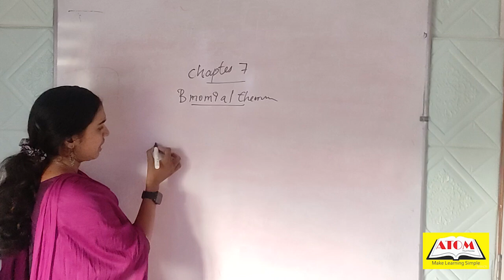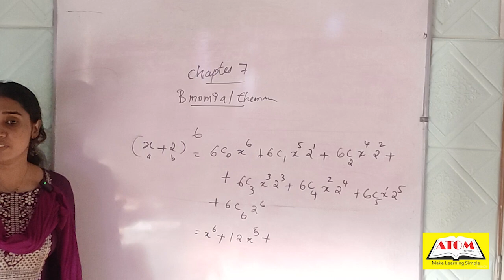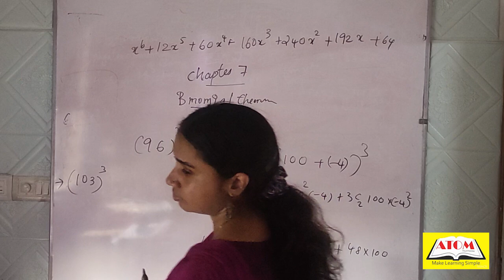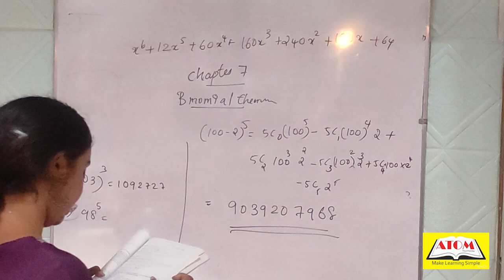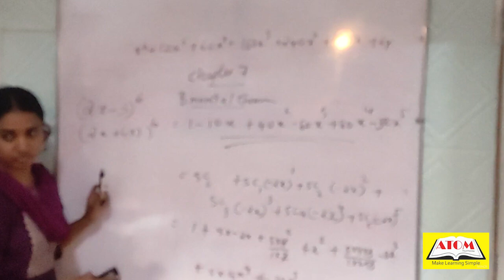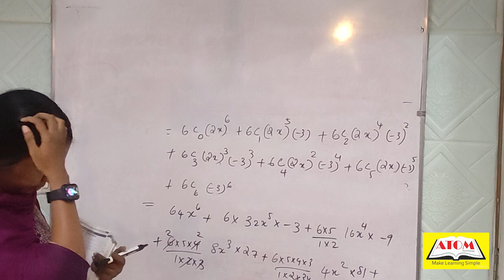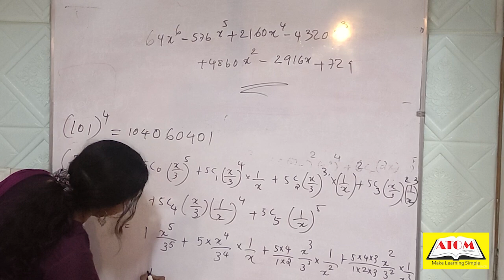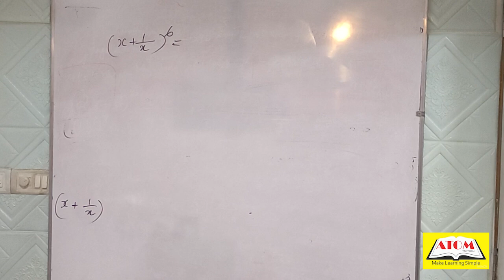11th maths 27/08/2024